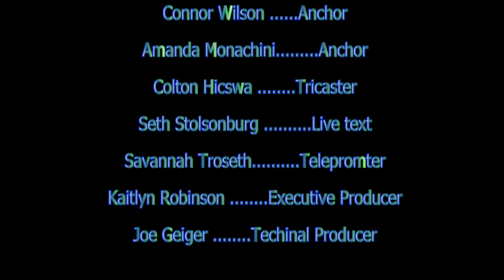MiTK News 9/11/19